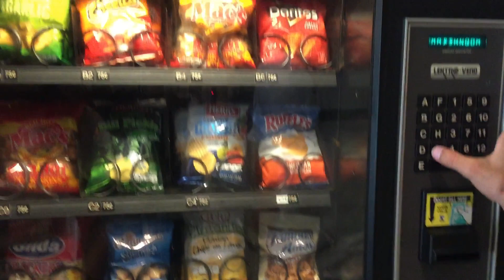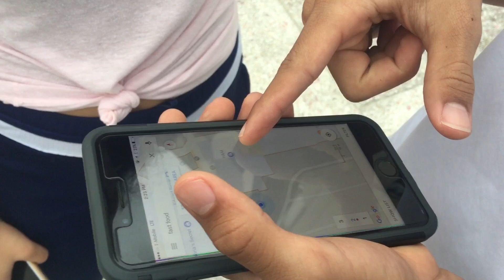PERDIDAS EN MIAMI!!! | VLOG (Pt. 1)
Hola! Lamento que el video haya sido tan largo, pero queremos que vean nuestras aventuras en miami! Parte 2 coming soon. No olviden subscribirse, comentar, y dejar un like!

madihales
mariangenao